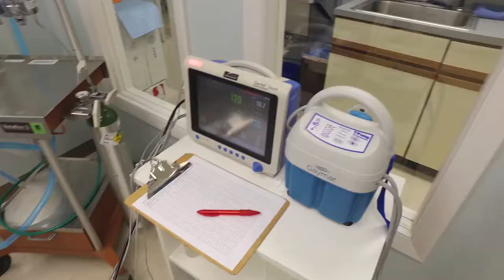Petsburgh Pet Care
Promotional video for Petsburgh Pet Care located in Lafayette, Indiana.